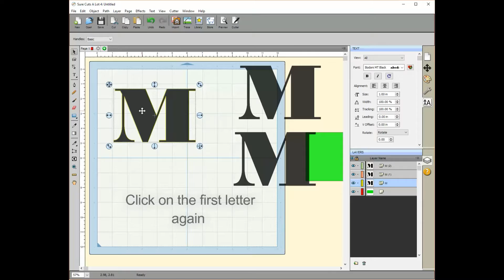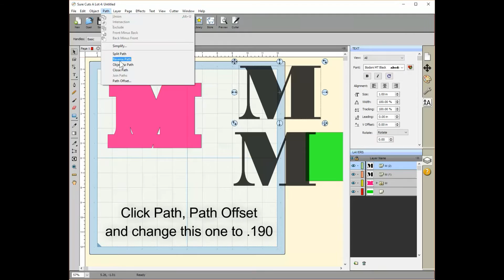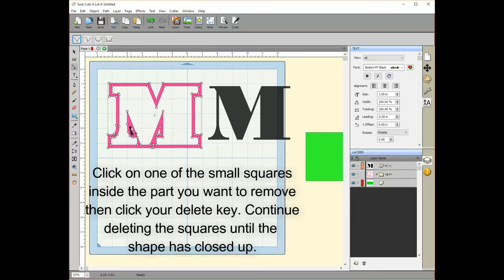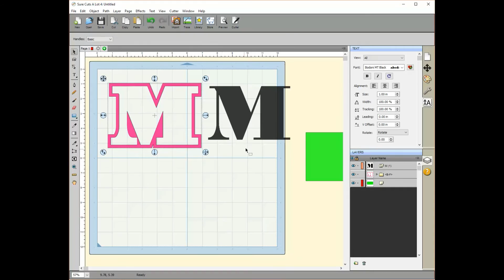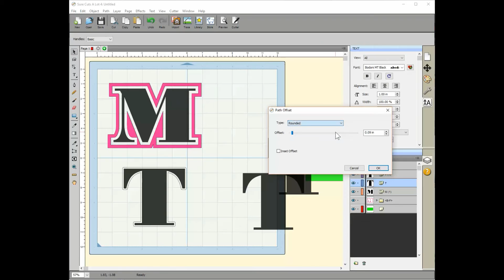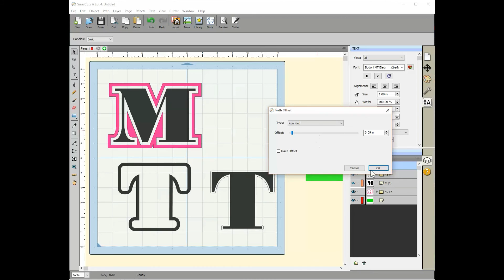Creating outlined text in Sure Cuts a Lot 4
A short video that shows you how to create an outline around text. (Similar to the AR Delaney font).